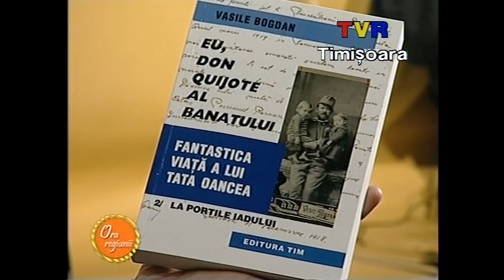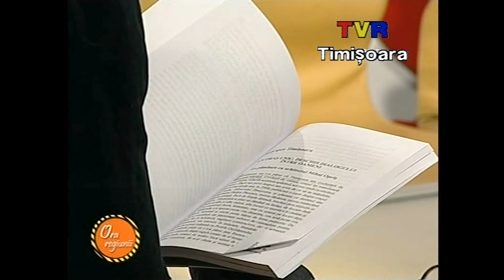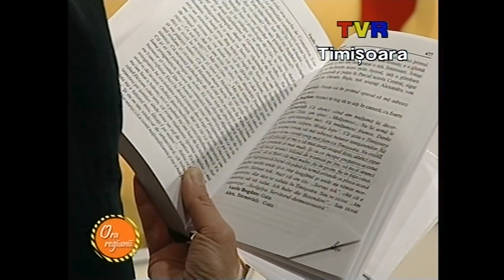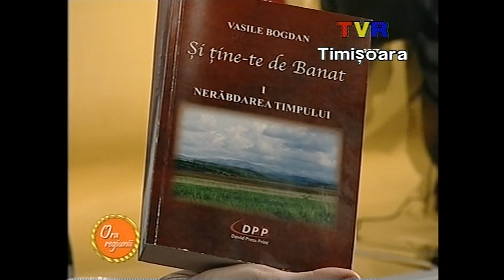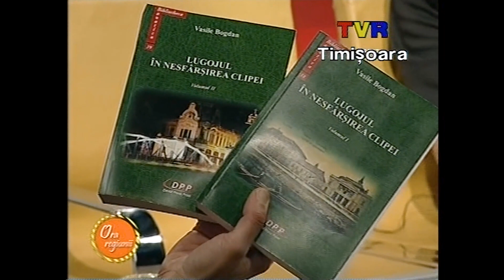Ora regiunii. De vorbă cu Vasile Bogdan despre filme și cărți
Invitat de Tania Țunaș la o întâlnire de suflet, Vasile Bogdan destăinuie o seamă de fapte dintr-o amplă activitate de publicist și scriitor, vorbind despre filmele realizate și despre cărțile scrise. Producței TVR Timișoara. În final o melodie a formație „Bega blues band”.